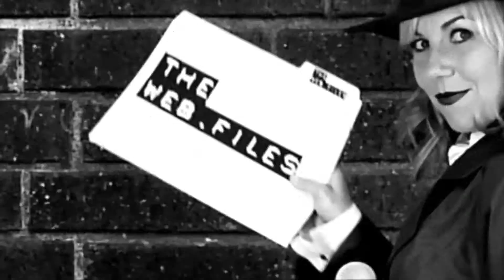The Web.Files Snippet #4 - Dusty Peacock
See what Gary Valentine had to say about Kristyn Burtt, and of course about the web series Dusty Peacock.

Help us make TheWebFiles10!